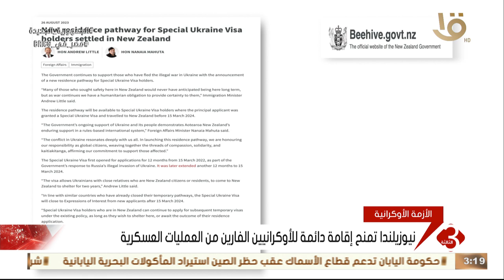نشرة الثالثة | قصف وضربات متبادلة باستخدام المسيرات بين موسكو وكييف.. وأخر تطورات الأزمة الأوكرانية